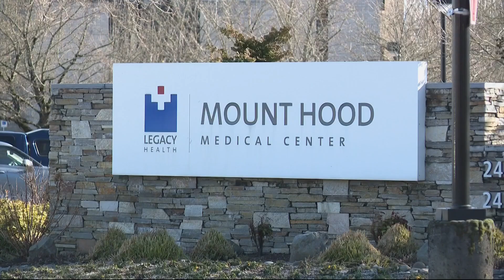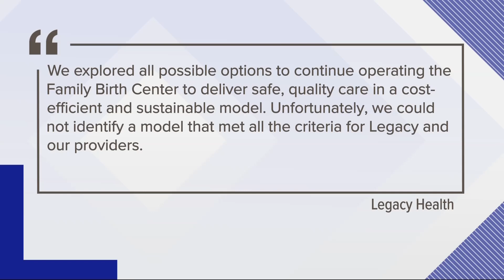Gresham hospital set to close Birth Center due to financial losses, staff shortage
Legacy Health has announced plans to close its Family Birth Center at Legacy Mount Hood Medical Center in Gresham, citing a shortage of workers and financial losses in the aftermath of the COVID-19 pandemic.